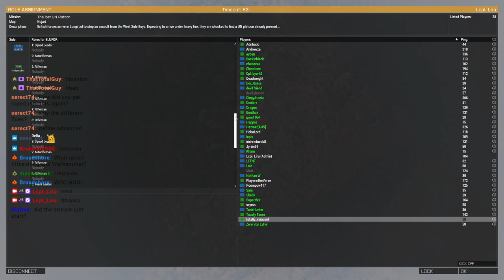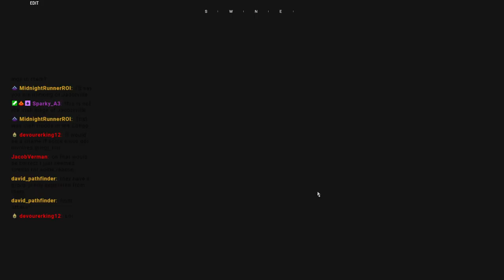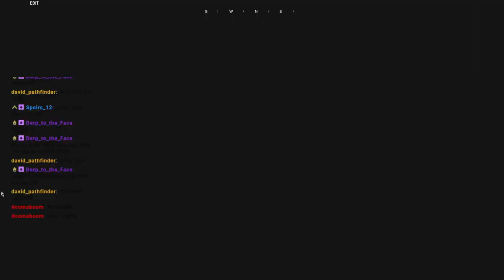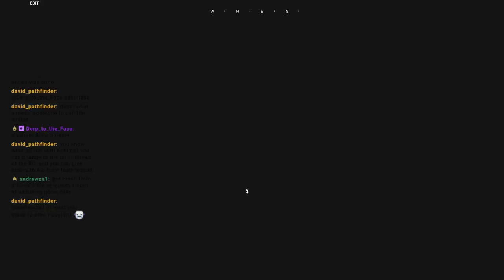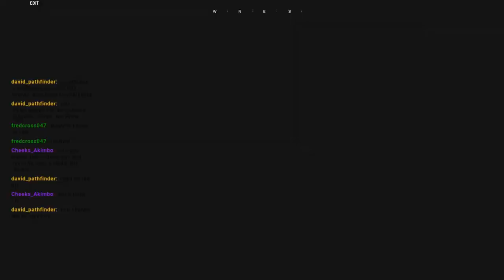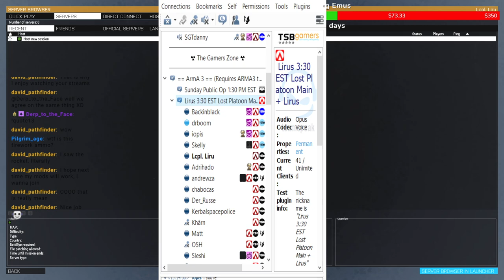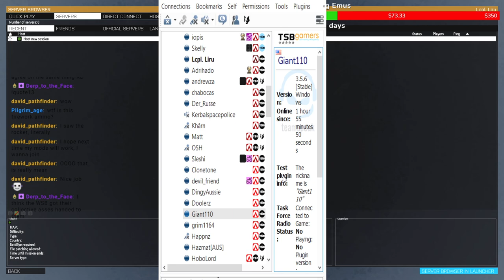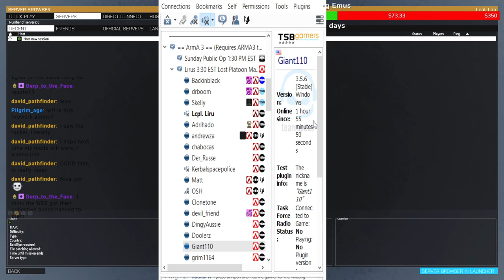TSB UN Lost Platoon Full Op VOD 11/8/2021